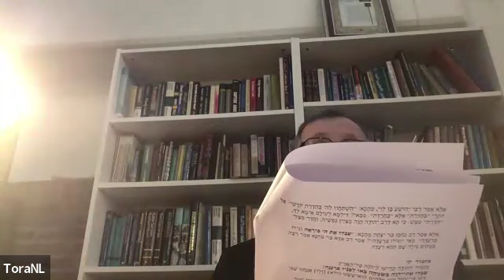Gemara Berachot 30 B - Rav S. Katz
26 Tishrie 5785